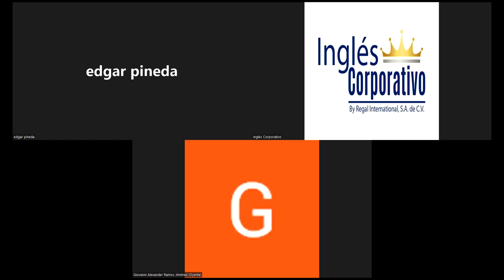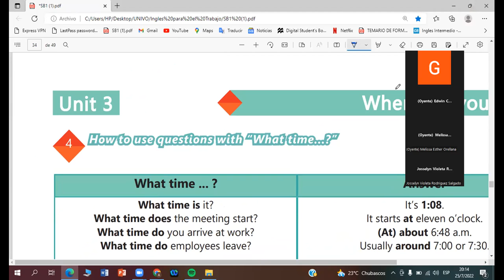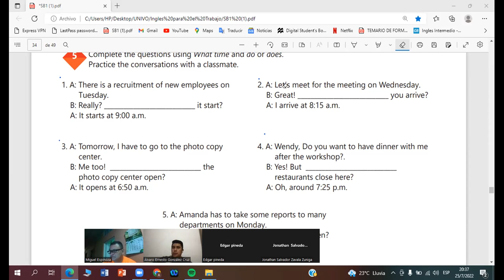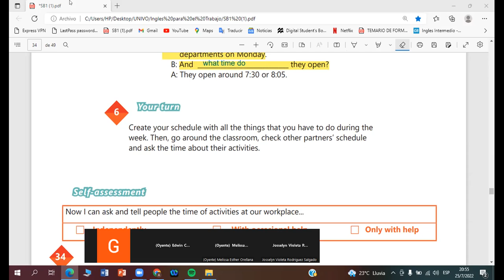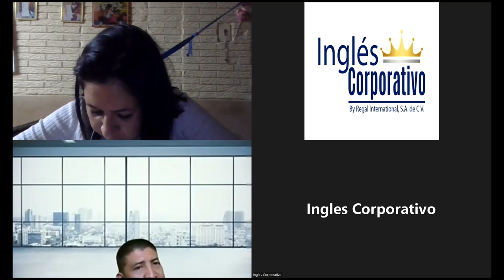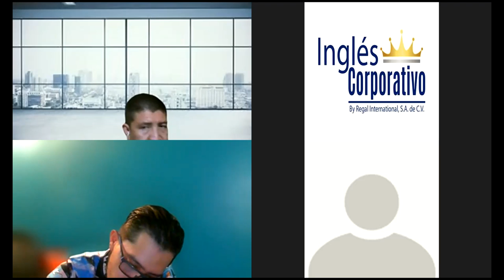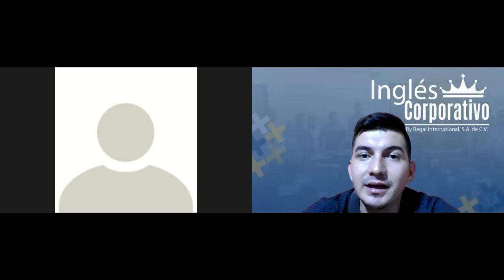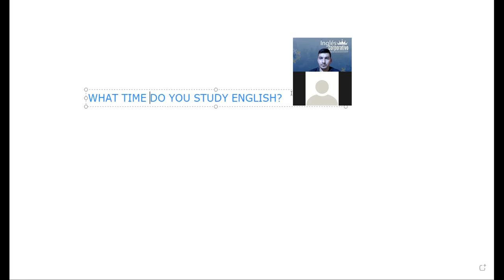Inglés Corporativo- 25-07-2022 15- Vocabulary practice